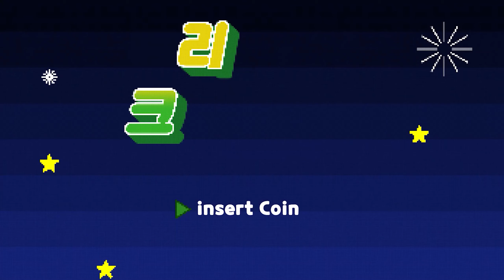[붕괴 스타레일] 귀여운 은하열차 차장 『폼폼』의 가챠 연출 (with. CBT)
『은하열차 차장 폼폼』

은하열차의 차장으로,

같은 회사의 작품에서 등장하는

페이몬과 같은 붕괴: 스타레일의

마스코트 캐릭터다

오늘의 붕괴 스타레일 귀여운 은하열차 차장 폼폼의 가챠 연출 영상이